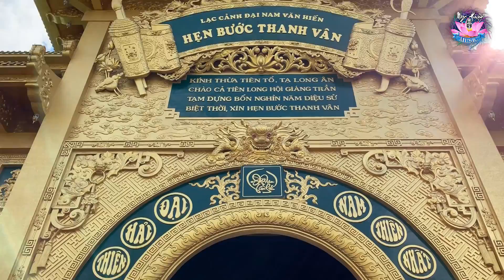Bùi Thị Xuân Ngọc Huyền Thời Hiện Đại (Hậu Trường)